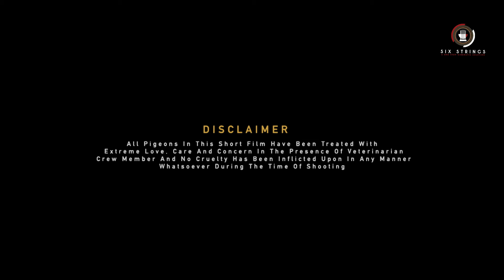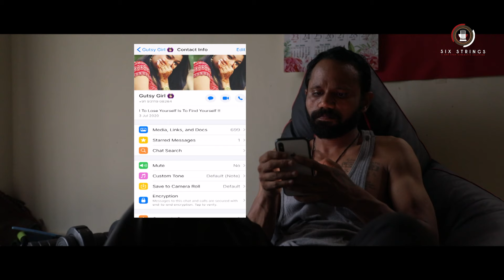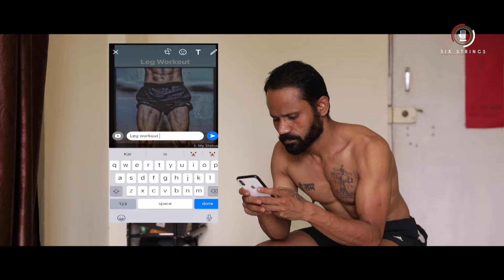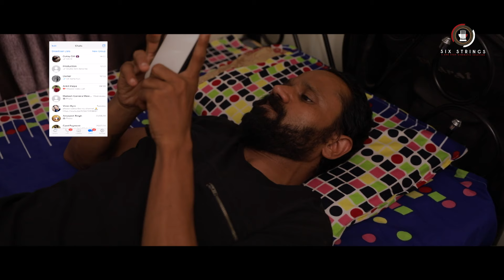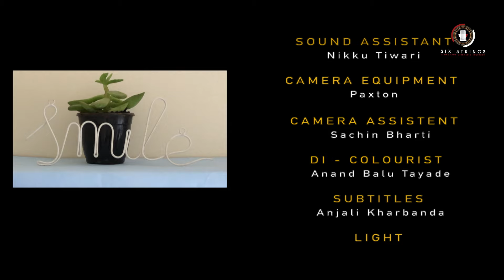Smile : A Silent Love Story| Satya Narayan | Latest Short Film 2024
Step into the silent yet deeply expressive world of "Smile" a unique short film that tells its story entirely through WhatsApp conversations. Follow the journey of a lonely character who navigates his solitary life with resilience and a touch of melancholy, all while harbouring an unspoken, one-sided love for a girl who always has an excuse to avoid him.

Experience the powerful emotions conveyed through simple text messages and see how love and loneliness intertwine in this moving narrative.

Credits :
Written & Directed By Satya Narayan
Cast : Satya Narayan & Nimisha Chauhan
DOP : Shyam Preet Pal
Background score : Deepak Arora
Sound Design & Foley : Deepak Arora & Satya Narayan
Producer : Shyam Narain
Co-Producer - Deepak Arora
Presented by - Harshita Enterprises